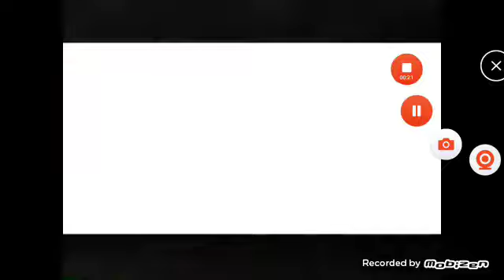Road To Perdition (2002) "TV Spot"